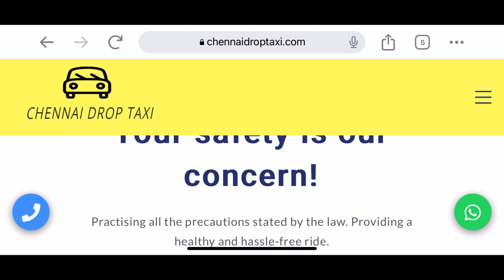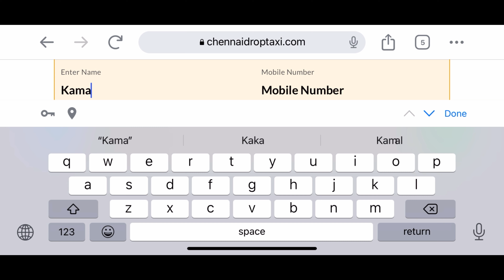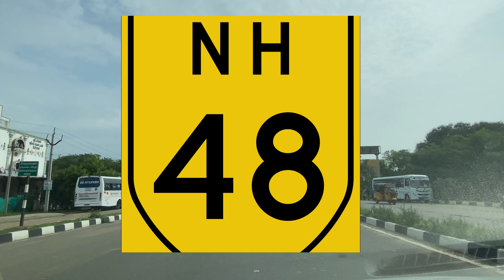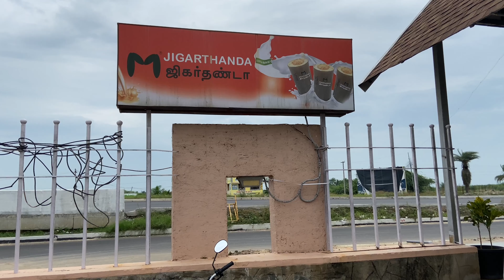How to plan a Chennai Bangalore road trip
NH48 | Murugan Idli shop | Bangalore Bengaluru | Chennai drop taxi | Road trip |